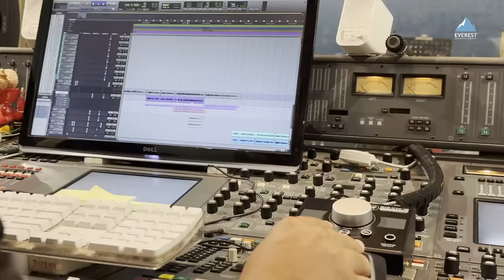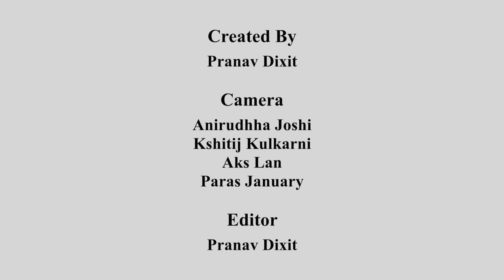Gau Nako Kisna - Studio Making | Maharashtra Shaheer | Ajay-Atul | Jayesh Khare | Mayur Sukale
Gau Nako Kisna Studio Song Making ( गाऊ नको किसना ) from new Marathi movie 2023 "महाराष्ट्र शाहीर Maharashtra Shaheer". Song composed by Ajay - Atul & sung by Jayesh Khare, Mayur Sukale & Ajay Gogavale. Lyrics are penned by Guru Thakur. Exclusively on  @EverestMarathi

Lyrics: Guru Thakur
Music Composed, Arranged, Produced & Conducted by Ajay - Atul
Singers: Jayesh Khare, Mayur Sukale
Additional Vocals: Ajay Gogavale
Female Chorus:
1. Pragati Joshi
2. Aarohi Mhatre
3. Mrunmayee Dadke
4. Madhura Paranjape
5. Seema Lele
6. Sonali Karnik

Children Chorus:
1. Aaradhaya Singh
2. Rannvijay Singh
3. Vedaa mahajan
4. Anushree Pasi
5. Aanya Jain
6. Yash More
7. Aniket Das
8. Tanishka Nandi
9. Diya Wadkar

Rhythm Section:
Percussions
1. Pratap Rath
2. Krishna Musale
3. Satyajit Jamsandekar
4. Prabhakar Mosamkar
5. Raju Kulkarni
6. Dipesh Varma

Assistant Engineer : Chinmay Mestry
Mastered by Gethin John @Hafod Mastering
Song Choreographed by Paul Marshal
Song Editor : Vishal Bhate
Video Packaging by Tangled Layers Studio (Akash Gulati & Lily Grover)

Movie Credits:
Director - Kedar Shinde
Producers - Sanjay Chhabria ( Everest Entertainment) | Bela Shinde
Story - Vasundhara Sable
Screenplay Dialogue - Pratima Kulkarni
Additional Screenplay Dialogue & Associate Director - Omkar Mangesh Datt
Casting Director - Akshay Kulkarni
Lyrics - Shahir Sable | Bhanumati Sable | Guru Thakur & Raja Bade
Starring - Ankush Chaudhari | Sana Kedar Shinde | Ashvini Mahangade | Shubhangi Sadavarte | Nirmiti Sawant | Mrumayee Deshpande | Dushyant Wagh | Deva | Atul Kale | Amit Dolaawat
DOP - Vasudeo Arun Rane
Editor - Mayur Hardas
Choreography - Paul Marshal Cardoz | Kruti Mahesh
Make up - Jagdish Yere, Vikram Gaikwad Team
Costumes - Yugesha Omkar
Jewelry Partner - Dhanashree Art Jewels
Footwear Partner - Shinde Shoes
Bhanumati's Wardrobe - Sayali Rajadhyaksha
Sound Designer- Mandar Kamlapurkar
Executive Producer - Jayesh Narayan Sawant
Production Designer - Eknath Kadam
CFO - CA Ganesh Choudhary
Everest Digital Marketing - Deepa Pednekar | Prathmesh Ketkar | Rahul Desai
PR - Vaibhav Patil (Ginger PR )
Digital Campaign - Vizual Junkies
DI Colorist- Santosh Pawar | Puja Surve
VFX -  Milind Shivnikar  (G & G studio)
Post Production - Pratik Ambelkar
Publicity Design - The Circle | Lokis studio
Photography & Making - Akshay Lande | Akshay Kharat | Paras Jansari